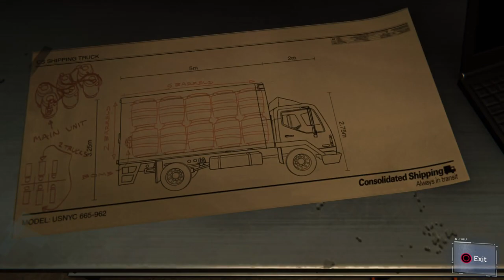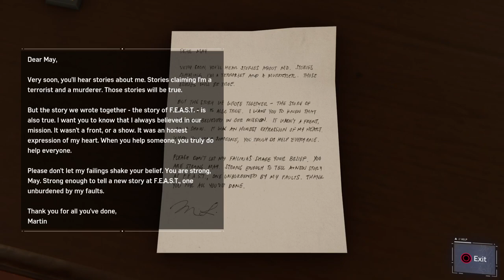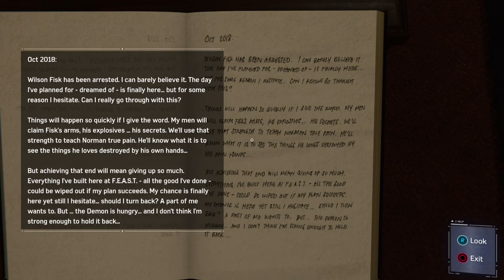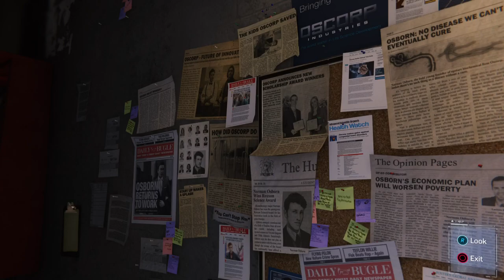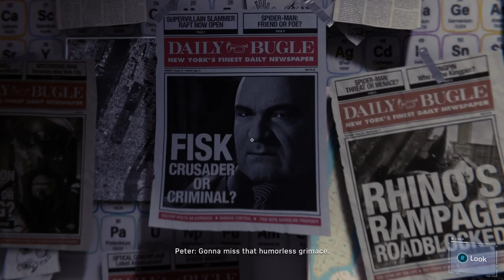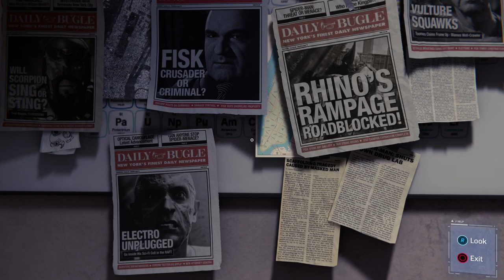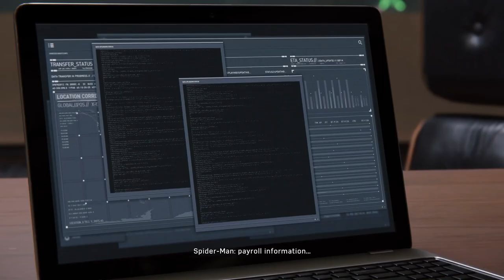MARVEL'S SPIDER-MAN! EP.5! Do you want a giveaway?!